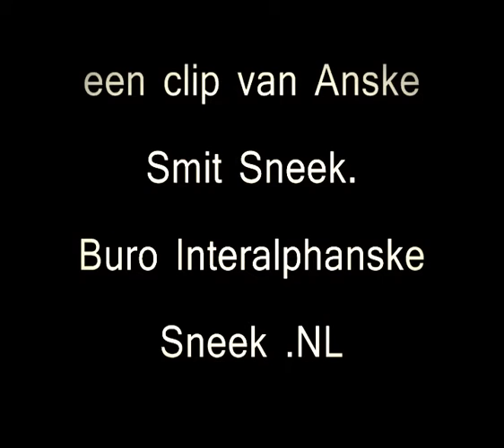Jan Akkerman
Jan Akkerman plays in Freezeland